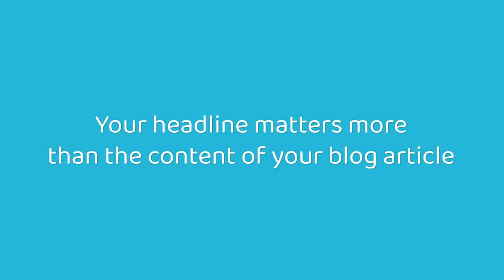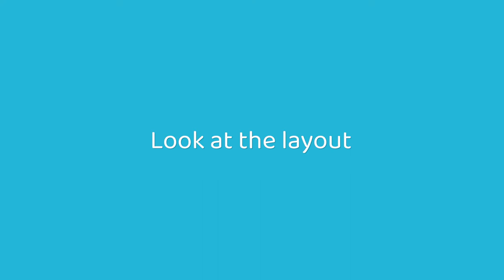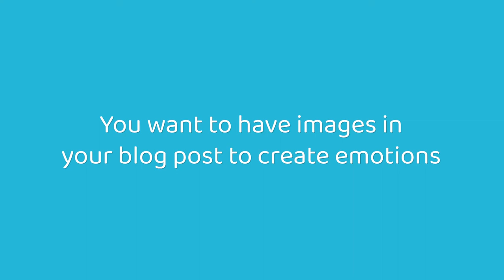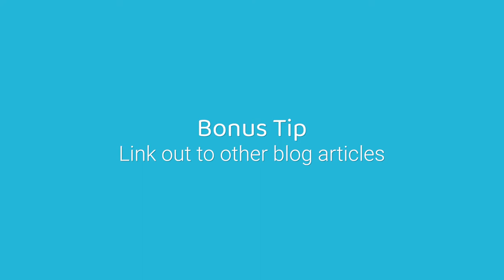How to Write the Perfect Blog Post | 📈 Get Traffic + Grab Attention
🧠 In this video, you’ll learn “How to Write the Perfect Blog Post”.

There is no such thing as perfect, but there are certain tricks you can use to write good articles that will attract more visitors and that people will love to read. I use these tips when I'm writing all blog posts and I'll be sharing them with you in this video. Especially if you are a beginner these writing techniques should help you get started.

FOR BLOGGERS WHO WANT REAL RESULTS

In case you are just starting out and didn't pick a niche for your blog or don't have your blog yet, read our in-depth Step-by-Step guides for beginners, see links below...

📝 Here is what I’ll be covering in this video:

How to Write the Perfect Blog Posts (in 2020 and beyond)

- Tip #1: Come up with a catchy Headline (Title)
Grab attention and attract the right readers

- Tip #2: Spend time on Search Engine Optimization (SEO)
Optimize your articles for the specific keywords

- Tip #3: Understand how people consume content
Make sure you format content so it’s scannable

- Tip #4: Include images in your article
You want to have images that illustrate your points

Additional tips:
- Link out to other blog articles
- Think about a call to action
- Inject personality to standout

Hope that video will help you choose that perfect niche for your new blog.